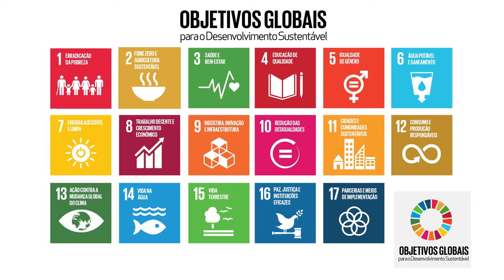Objetivo #03: saúde de qualidade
A saúde é um direito de todos e todas. Sua cidade, estado ou país está respeitando essa máxima?

Há um ano, todos os países concordaram com um conjunto de ObjetivosGlobais que promovem profundas transformações em nossa sociedade. São os chamados Objetivos de Desenvolvimento Sustentável, ou ODS.

O ODS número três busca assegurar uma vida saudável e promover o bem-estar para todos, em todas as idades, até o prazo de 2030, com o trabalho começando desde já! e acompanhe o que está sendo feito

Até a semana que vem, nossos canais divulgarão vídeos sobre cada um dos ODS, para que você possa cobrar melhorias, e igualmente contribuir com ações por um mundo com mais desenvolvimento sustentável.

Na semana que vem, líderes dos 193 Estados-membros da ONU se reúnem para falar sobre o primeiro ano dos Objetivos Globais, que começou a contar em janeiro de 2016. Acompanhe todas as reuniões